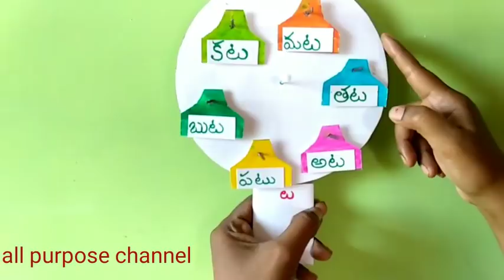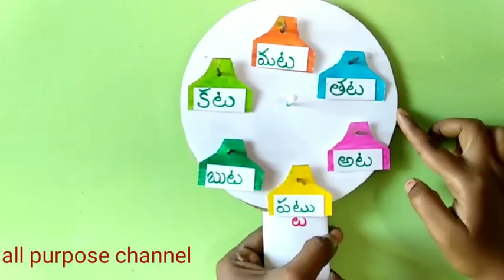Very easy Telugu TLM. ఒత్తుల TLM, తేలికగా తయారు చేసుకోవచ్చు